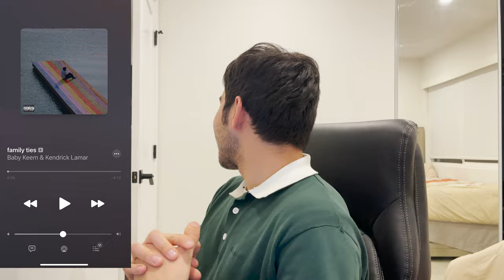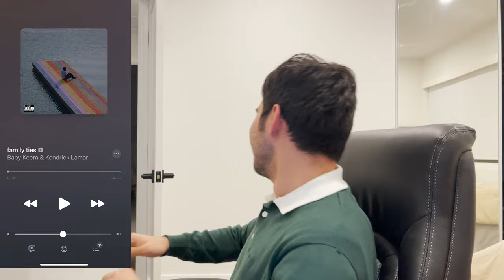Top 70 Songs of 2021 (According to Music With Bob Channel)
Last year we had the biggest list of songs I have ever created with 170 songs. This year we decided to keep the best of the best. 70 Great Songs that were created in 2021 are all in one place, compiled by Bob himself.

Follow my brother Amal on TikTok: techamal